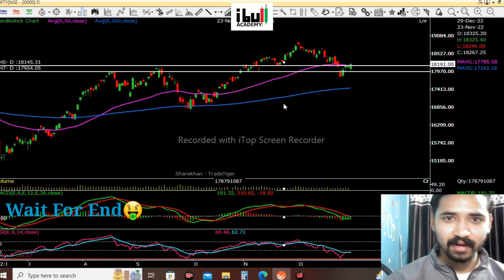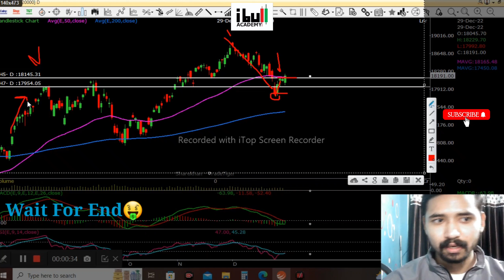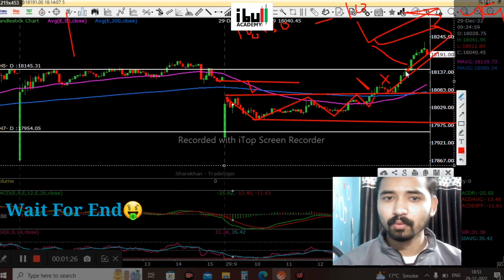Monthly Expiry Strategy | Option Trading Tips | 10 Ka Call Option 45 Ka High 🤩 | zero To Hero Trade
In this video we have analysed nifty & Banknifty daily chart in which talked about 👇

1. What is trend for upcoming trading session in nifty & bank nifty

2. What talked about support & resistance

3. How to take trade on Monday

Contact on this number for any query :- 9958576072